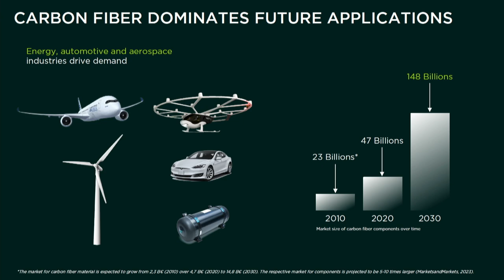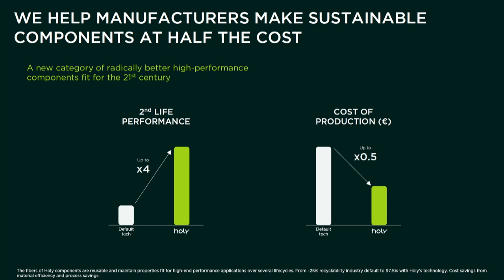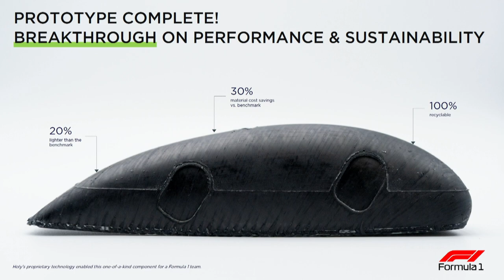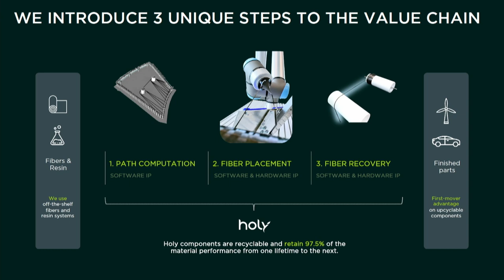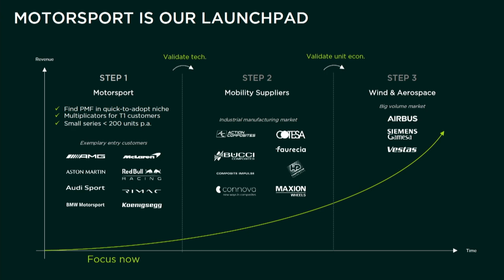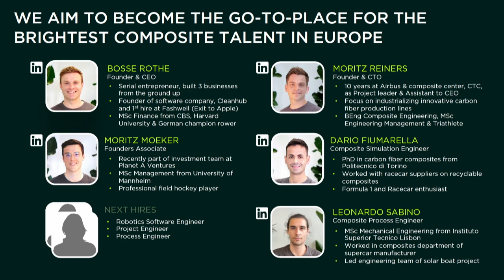Energy Showcase: Holy Technologies (CEO & Founder Bosse Rothe) | Slush 2023